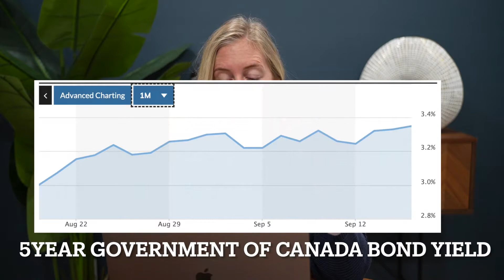Thought about Mortgage Rates - September 16th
This video explains Renee's thoughts on the current interest rate environment, her opinions on variable and fixed and the headlines to watch out for!